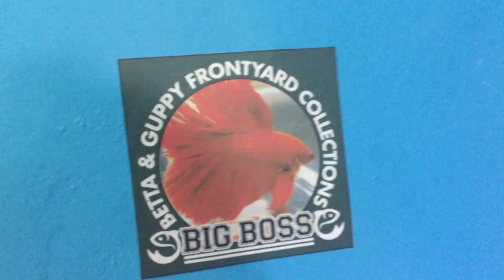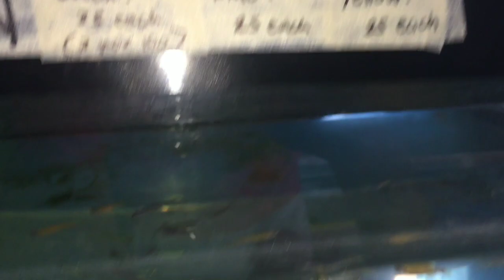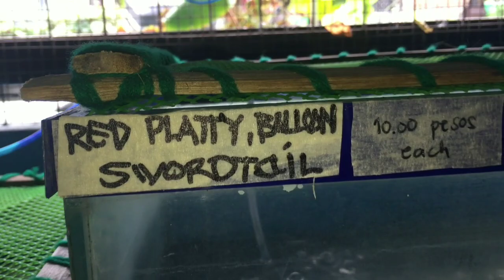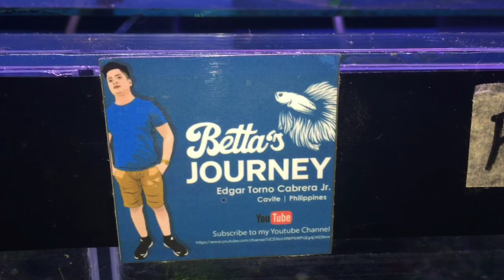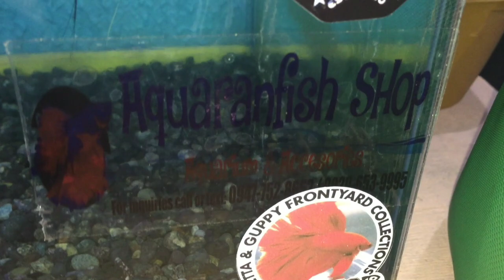Fish Update sa BIGBOSS | Dami na pang out na Bettas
eto lodss yung link ng fb page ni bigboss